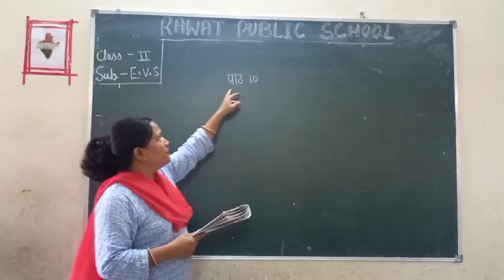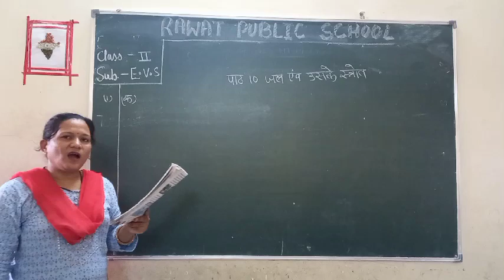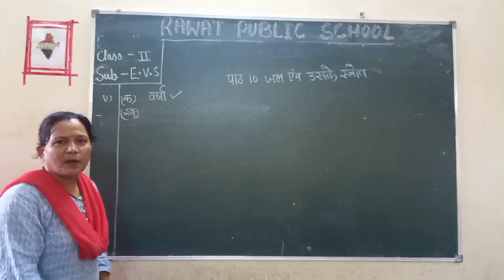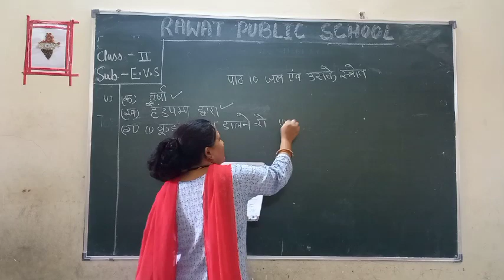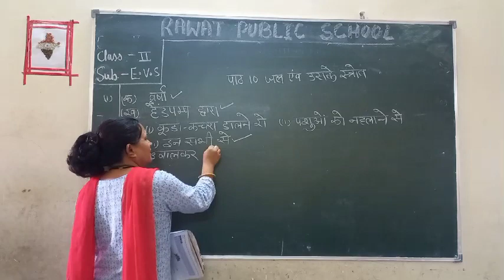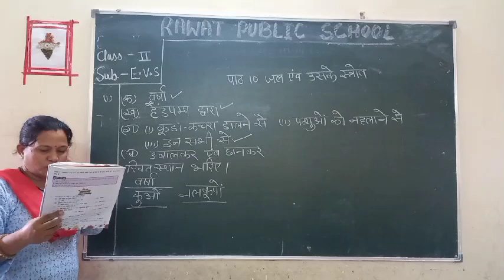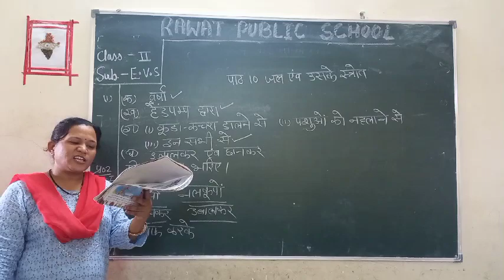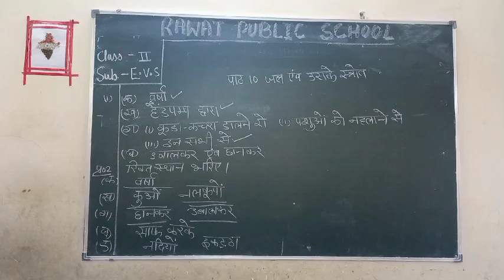class 2nd Sub.EVS HM